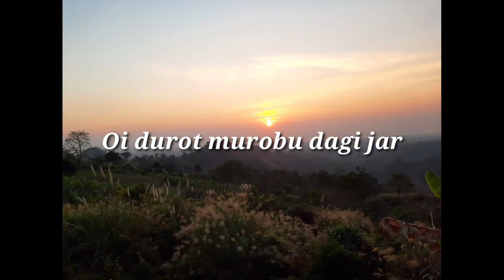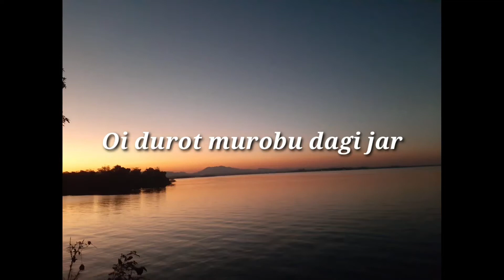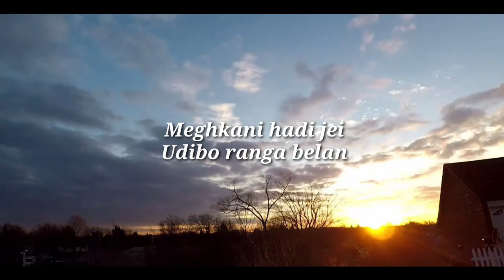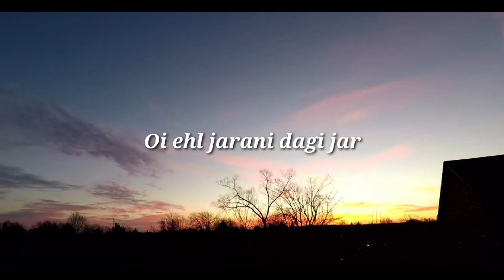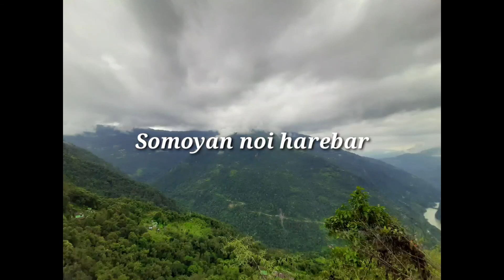Oi durot -Thadar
Song: Oi durot( Cover)
Artist:Thadar
Lyrics: Ranjit Dewan
Tune: Ranjit Dewan
Song:Ranjit Dewan
Album:Nuo jinghani
Album releases April 2015